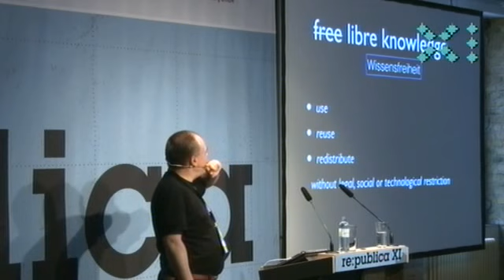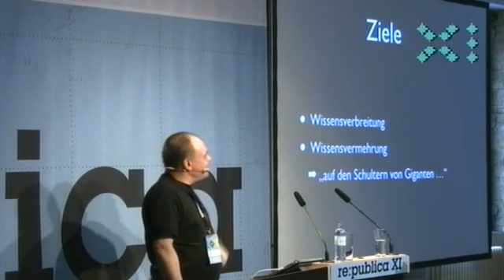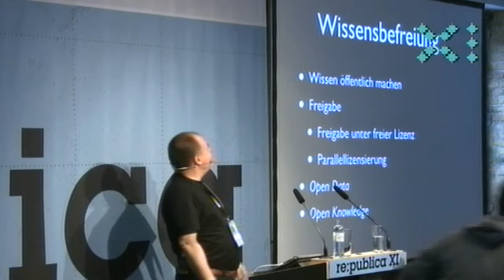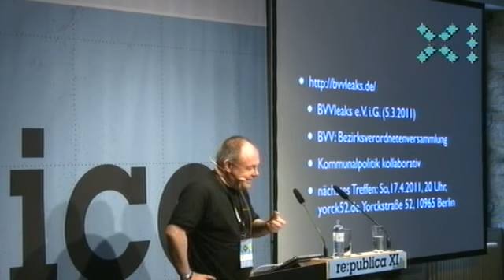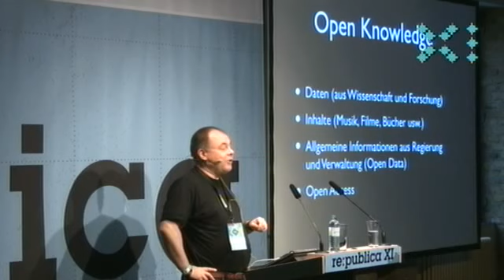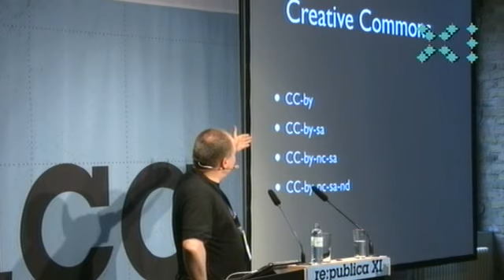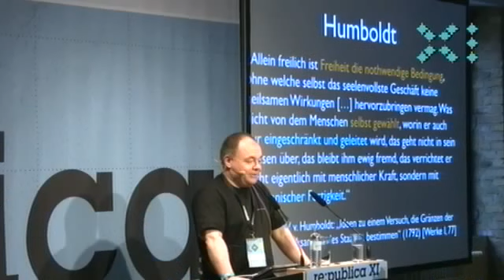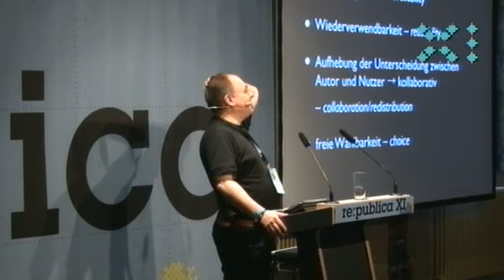re:publica 2011 - Martin Haase - Freies Wissen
Das wichtigste Thema des 21. Jahrhunderts ist nicht etwa die Klimakatastrophe oder der Zugang zu Trinkwasser, sondern der freie Zugang zu Wissen und Information, denn ohne Wissen lassen sich die anderen Probleme nicht lösen. Freies Wissen lässt sich definieren durch seine Verfügbarkeit und Wiederverwertbarkeit, die Möglichkeit, an seiner Entstehung und Verbreitung mitzuwirken, und daran, auswählen zu können, was man wissen will.

Beispiele für freies Wissen sind freie Software, die Wikipedia und ihre Schwesterprojekte, Creative Commons und andere Open-Data-Projekte, aber auch das Humboldtsche Universitätssystem, das gerade an der Bologna-Reform zu scheitern droht. Den Verfechtern freien Wissens wird gelegentlich vorgeworfen, sie verträten eine neue Form des Kollektivismus, ja sogar von „Webkommunismus" ist die Rede. Dass das Unsinn ist, kann leicht gezeigt werden. Allerdings sind Geschäftsmodelle, die auf Wissensverknappung beruhen, nicht mehr zeitgemäß und müssen neuen Ideen Platz machen. Zudem muss die Wissensbefreiung vorangetrieben werden: Hier gibt es schon zahlreiche Projekte, in die sich jeder einbringen kann; es bleibt allerdings noch eine Menge zu tun.